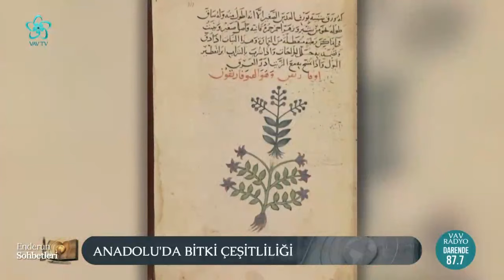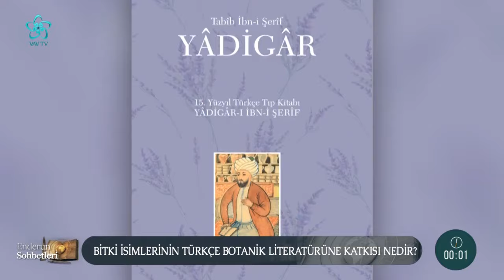Nesli Tükenen Tarihi Bitkiler ve Tükenme Nedenleri | Enderun Sohbetleri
Edebiyattan sanata kültürden medeniyete, tarihten musikiye kadar birçok konunun masaya yatırılacağı ve özünde insanın olacağı Enderun Sohbetleri, Prof. Dr. İsmail Güleç’in sunumuyla sizlerle...

Enderun Sohbetleri'ne bu hafta Doç. Dr. Meryem Gürbüz ve Dr. Hüseyin Doğan konuk oldu.

00:00 Enderun Sohbetleri

07:00 Anadolu'da bitki çeşitliliği

09:15 Bitkilerin tarihi bizi hangi alanlarda ve nasıl etkiledi?

13:30 Bitkilerin sembolik anlamları ne şekilde gerçekleşiyor?

21:00 Nesli tükenen tarihi bitkiler ve tükenme nedenleri

26:30 Türkiye'de endemik bitki türleri

36:00 Anadolu'nun endemik güzellikleri

41:00 Anadolu'da yazılan Türkçe ilk botanik kitabı

52:00 Bitki isimlerinin Türkçe botanik literatürüne katkısı nedir?

01:01:00  Türkler Anadolu'ya neden bitki getirdi?

01:18:00 Şiirlere kokusunu ve rengini bırakan bitkiler

01:24:00 Bitkiler hayatın hangi alanlarında kullanılıyor?